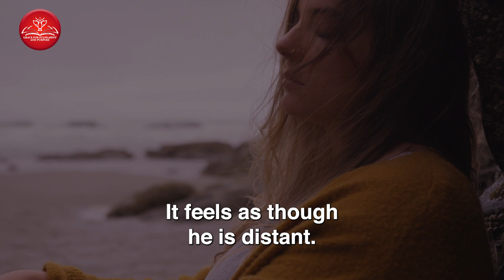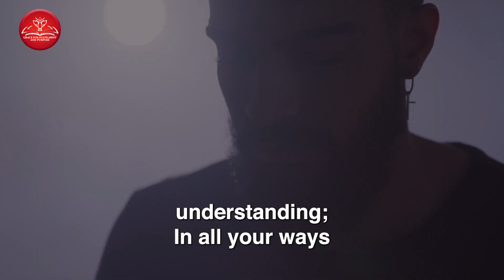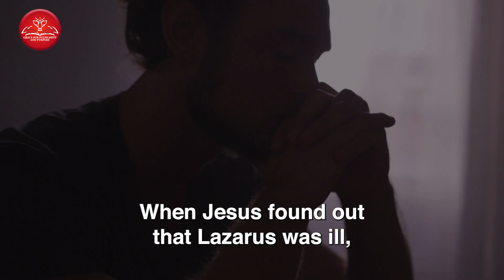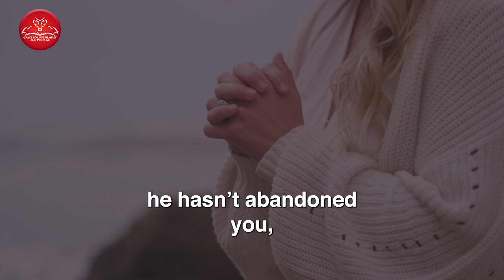When God Is Silent | He Is Fighting Your Unseen Battles | Powerful Christian Motivation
In the journey of faith, there are moments when we may feel like God is silent, like He's not answering our prayers or intervening in our circumstances. It's in these very moments that our faith is tested and refined. But remember, when God is silent, He is often fighting our unseen battles, working behind the scenes for our ultimate good.

Join us in this soul-stirring video as we explore the profound truth that God's silence doesn't mean He has abandoned us. Instead, it signifies that He is orchestrating something miraculous in our lives, something far greater than we can imagine.

In this powerful Christian motivation video, you'll discover:

🙌 Encouraging stories of individuals who experienced God's silent but mighty hand at work.
🙏 Biblical insights that shed light on why God sometimes seems silent in our lives.
💪 Motivational messages to strengthen your faith and trust in God's perfect timing.
🔥 Practical tips on how to persevere and stay faithful when facing challenging seasons.

Prepare to be inspired and uplifted as you watch and listen to these life-transforming messages. No matter what you're going through, remember that God is with you, fighting for you even when His voice seems hushed. Your breakthrough is on the horizon!

Together, let's grow in faith, hope, and love, knowing that God is always at work, even in the silence.

Thank you for joining us on this faith-filled journey. May God's presence and peace fill your life abundantly, even in the moments of His silence. 🙏🔥